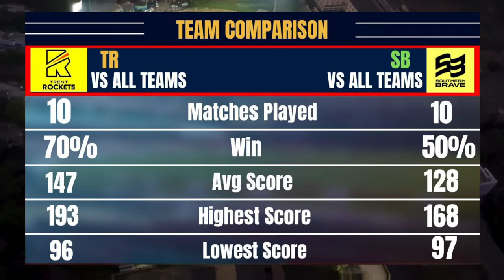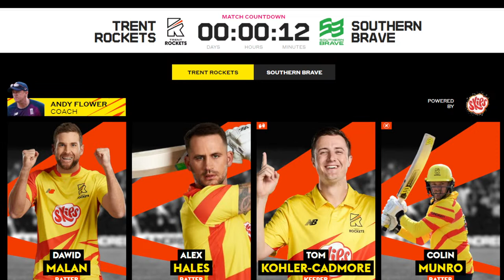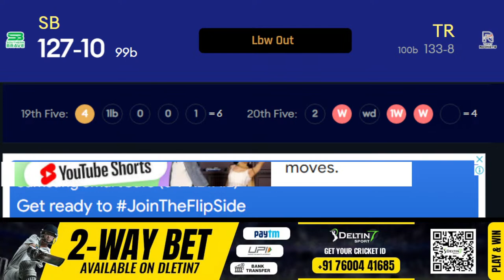Live TRE vs SOU 1st Match | Trent Rockets vs Southern Brave Live 1st Match The Hundred 2023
Live TRE vs SOU 1st Match | Trent Rockets vs Southern Brave Live 1st Match The Hundred 2023 on cricket live hind by divakar mishra and shashank tyagi. the hundred 2023 live match today and live score & hindi Commentary the hundred 2023, trent rockets vs southern brave live match,

Now bet both sides of a game and make your money back or even double it!

BIG Tournament! Bigger Winnings

BET NOW

 WELCOME TO DELTIN7

 INSTANT ID CREATION
 25% FLAT COMMISSION ON AGENT ID / MASTER ID
 24*7 ULTRA FAST SERVICE
 INSTANT WITHDRAWAL/REFILL
 10 LAKH + ACTIVE USERS

Match Info
Match: TRE vs SOU, 1st Match, The Hundred Mens Competition 2023
Date: Tuesday, August 01, 2023 Time: 11:00 PM
Venue: Trent Bridge, Nottingham

Trent Rockets Squad: Tom Kohler-Cadmore (wk), Lewis Gregory (c), Dawid Malan, Alex Hales, Joe Root, Colin Munro, Sam Hain, Samit Patel, Daniel Sams, Luke Wood, Brad Wheal, Matthew Carter, Tom Moores, Sam Cook, John Turner, Ish Sodhi

Southern Brave Squad: James Vince (c), Alex Davies (wk), Devon Conway, Finn Allen, Leus du Plooy, Rehan Ahmed, Tim David, George Garton, Chris Jordan, Craig Overton, Tymal Mills, James Fuller, Matthew Fisher, Joe Weatherley, Jofra Archer, Mitchell Santner, Jafer Chohan

the hundred,
the hundred live,
the hundred live match,
the hundred live cricket,
the hundred live match today,
the hundred live streaming,
the hundred ball live match,
trent rockets vs southern brave live,
trent rockets vs southern brave live score,
trent rockets vs southern brave live match,
trent rockets vs southern brave live stream,
trent rockets vs southern brave live today,
trent rockets vs southern brave live match today,
trent rockets vs southern brave live cricket match today,